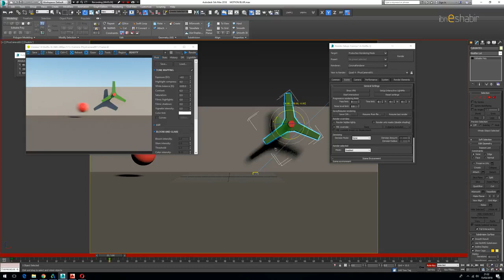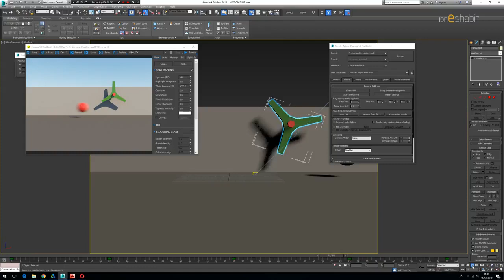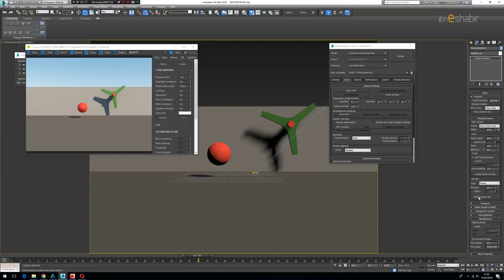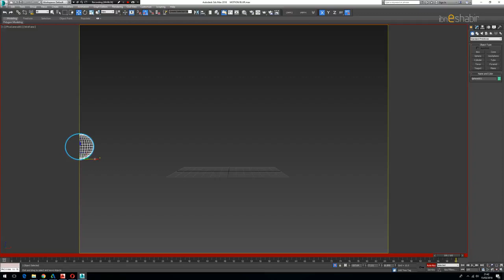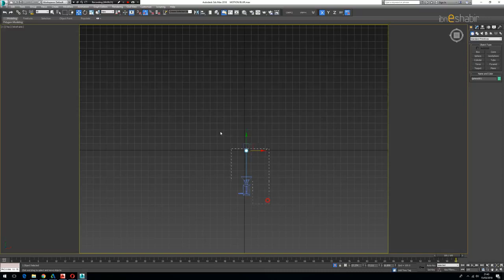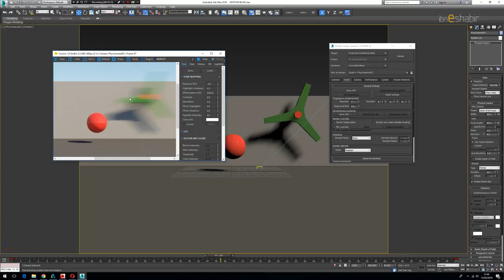3D Max Tutorial | Corona Learning Session 1- part 12 | Camera Motion Blur |Urdu /Hindi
In this video you will find out:
Brief discussion on Camera Motion Blur
& Many More